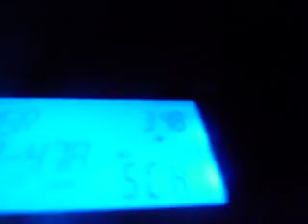Blizzard Warning (EAS #558)